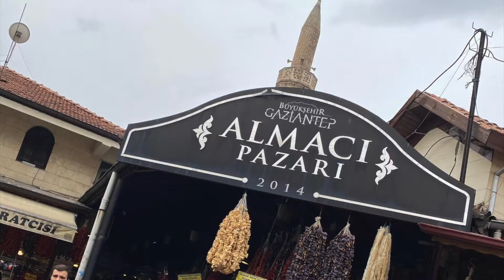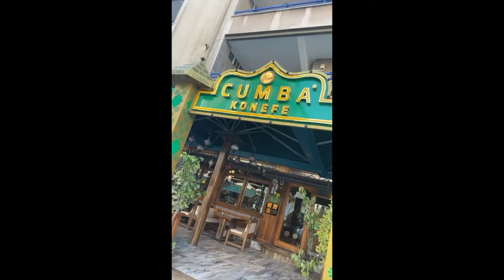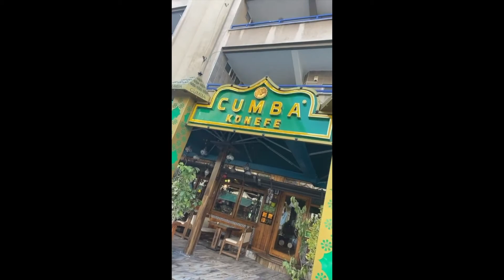City tour pela cidade de Gaziantep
Antep e música local - Duvara mıh çakarım.

Tour de um dia pela cidade de Gaziantep

Seu city tour começa às 9h com encontro em seu hotel.

Conforme este dia combinado anteriormente, você visitará uma variedade de museus e destinos culturais que mostram o melhor de Gaziantep e sua história, bem como eventos significativos que afetaram profundamente a Turquia.

O almoço será em um restaurante turco tradicional, onde você pode se deliciar com kebabs,doces e saladas frescas regadas com melaço de romã para um sabor extra.

Iremos finalizar o dia, depois de provar o tradicional Baklava seguido de café turco, iremos levar de volta para seu hotel por volta de 18h00.

Museu da cidade de Kendirli Gaziantep

A Igreja Kendirli foi inaugurada originalmente em 1800 com o apoio financeiro de Napoleão III. À medida que o número de cristãos diminuía, ele foi reaproveitado e, por fim, tornou-se o alojamento dos professores. Agora, a igreja funciona como um centro cultural, que inclui uma variedade de maneiras de transmitir as informações, incluindo uma opção única de representações anatômicas de Ataturk e outros heróis turcos.

Museu da cidade de Bayazhan Gaziantep

Originalmente construído por um rico comerciante de tabaco como uma fazenda para seu produto, o projeto, em comparação com os edifícios em Aleppo, no entanto, levou de 5 a 6 anos para ser construído. Durante toda a vida do edifício, ele foi usado como quartel-general de exércitos invasores e como prédio de prisão durante a defesa da cidade.

Os descendentes da família original haviam negligenciado a construção até que foi considerada má devido à sua aparência. O prefeito e o município compraram a propriedade e a renovaram no estilo original e reaproveitaram os quartos para contar sobre diferentes aspectos do estilo de vida turco, incluindo a vida doméstica e diferentes obras que ocorreram na região.

Mesquita Kurtulus

Originalmente uma igreja armênia que permaneceu vazia por muitos anos após a partida dos armênios da Turquia. A mesquita agora tem muito pouca influência cristã devido ao fato de ser um local ativo de adoração conforme a fé islâmica. Em consonância com os locais de culto armênios e islâmicos, o edifício tem a forma de uma cruz com grandes janelas, o interior está decorado com um estilo rico com influências da religião.

Museu do Mosaico Zeugma

Os Mosaicos Zeugma passaram despercebidos até 2000, quando essas relíquias foram levadas e doadas a museus. Muitos dos mosaicos e artefatos teriam danificado permanentemente possíveis perdidos se não fossem recuperados antes da criação de novas barragens.

Castelo de Gaziantep

O castelo de Gaziantep foi originalmente construído durante a época do Reino dos Hititas, posteriormente foi melhorado com a defesa do castelo da cidade. Foi novamente renovado em 2000 para comprar o turco, que deu ao castelo a forma que tem agora. Ao longo do castelo e do terreno, você verá algumas das mudanças feitas, nas diferenças entre os diferentes estilos.

Museu da Cozinha

Perto do Castelo de Gaziantep, esta casa pertenceu a uma figura proeminente na comunidade local. Ele entregou a casa de sua família ao conselho de turismo para a criação de um museu que mostrasse as tradições da vida familiar, porém, focava no lado da comida e na confecção dos utensílios. Tradicionalmente as mulheres cresceram aprendendo a cozinhar desde pequena e continuam sendo as produtoras de alimentos em suas vidas, este museu mostra isso e elogia esses mestres da culinária.

Elma Bazaar

Uma versão moderna de um bazar tradicional, mas ao contrário da maioria dos mercados, aqui você poderá comprar frutas frescas, vegetais, especiarias e nozes, mas também poderá testemunhar a fabricação de novos itens. Conforme você caminha ao redor, você verá diferentes mestres em seu ofício fazendo itens que podem ser vendidos até mesmo naquele dia.

Bazaar de cobres

Essas ruas estreitas de paralelepípedos oferecem uma visão do trabalho de mestres artesãos. Conforme você caminha, verá itens de cobre de todos os tipos e tamanhos, de simples utensílios de cozinha a panelas e potes tão grandes que você pensaria em preparar poções e não em fazer comida.

Barragem de Ataturk

Esta maravilha da arquitetura moderna criou uma paisagem bem irrigada abaixo com um lago reservatório deslumbrante que tem sido um destino de relaxamento e recreação para visitantes e moradores locais. O lago também se tornou um ótimo lugar para pescar.

Para contratar os nossos serviços ou para organizar sua viagem inteira, por favor anote nossos números de Whats-app: Obs: Por favor comunique apenas com um número.

Ou pode enviar e-mail para não desecontrar devido fuso horário.